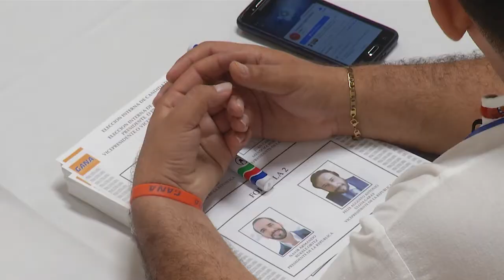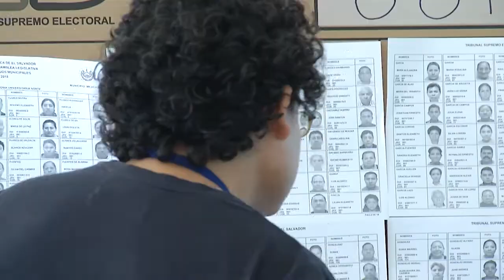Secretario de Comunicaciones analiza el panorama electoral